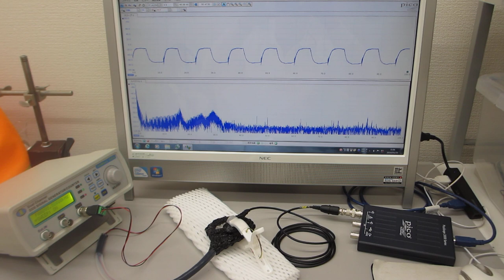超音波プローブ（発振型、測定型、共振型、非線形型）の製造技術